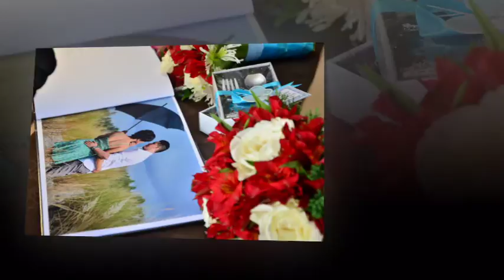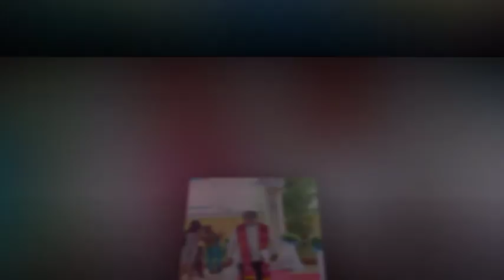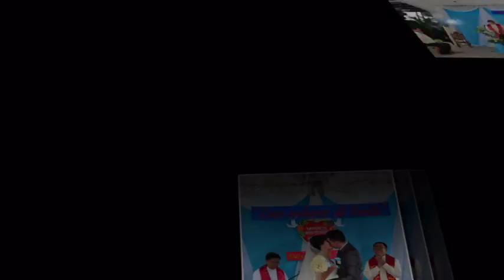Kenneth & Milcah Wedding Video (December 28, 2014)